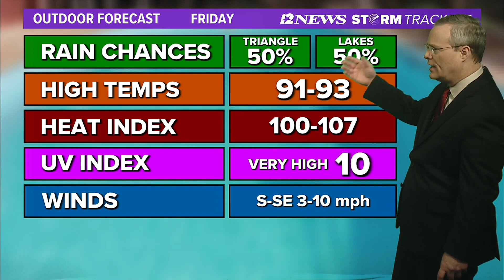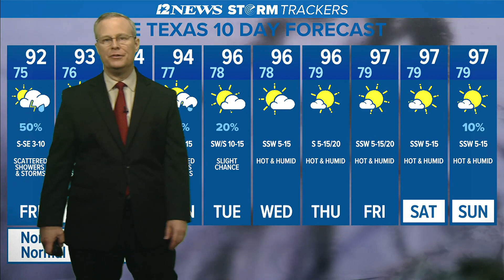Another round possible Friday in SE Texas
Scattered showers and storms are forecast Friday and Saturday and again on Monday followed by hot, dry conditions returning the middle to later part of next week.